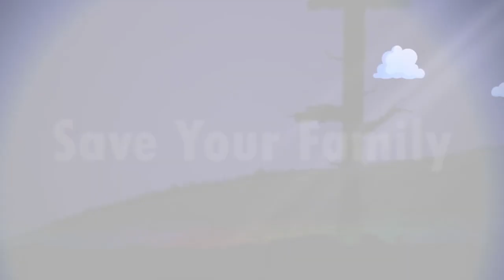Luciform - Trailer | Nintendo Switch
Luciform is a precision platformer that demands quick reflexes and nerves of steel. Can you help “Luci” navigate a dangerous forest to save its people from the nasty Red-Eyed Gorilla?